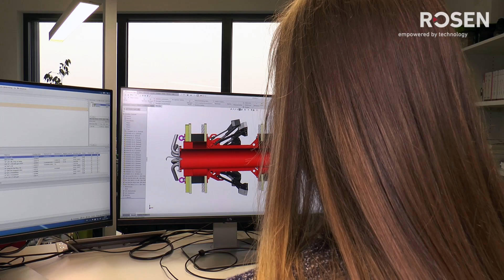Duales Studium Engineering Technischer Systeme - ROSEN Gruppe in Lingen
Am Standort in Lingen (Ems) bietet die ROSEN Gruppe jungen Menschen jedes Jahr mehr als 15 Ausbildungsberufe an. Auch ein duales Studium in vielen Fachrichtungen ist möglich. Mehr Infos?